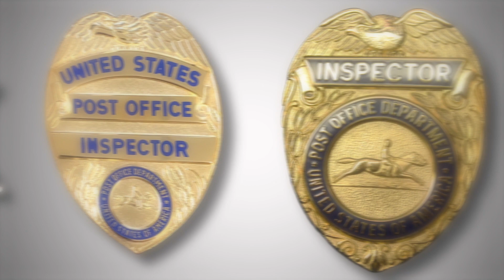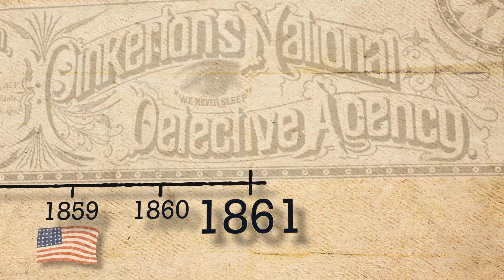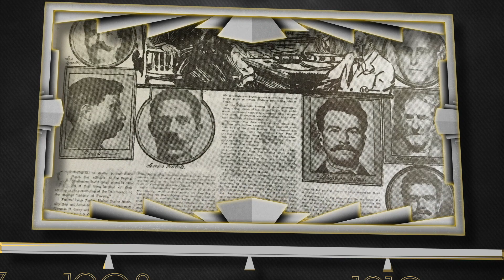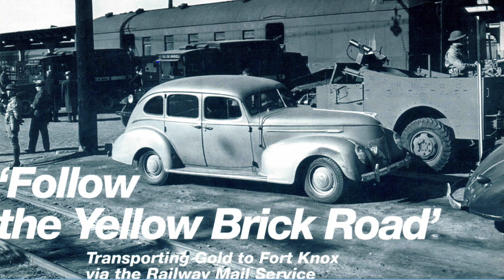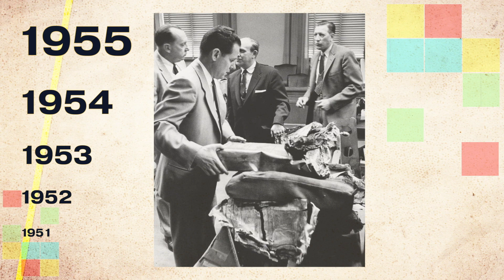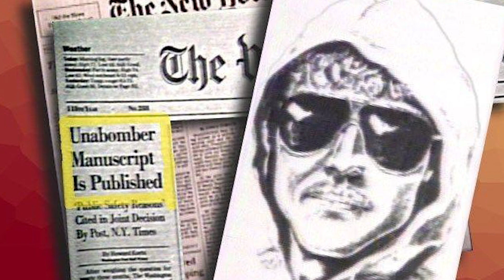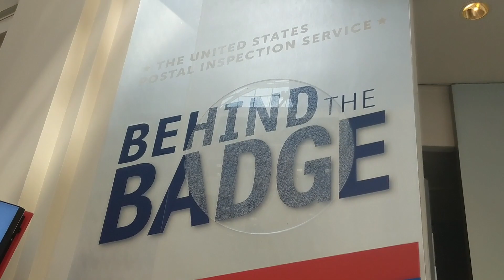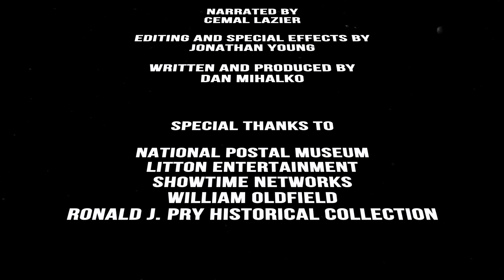History of the U.S. Postal Inspection Service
This video provides an in-depth look at the rich history of the U.S. Postal Inspection Service - the oldest federal law enforcement agency.